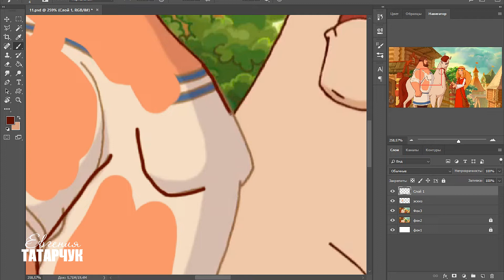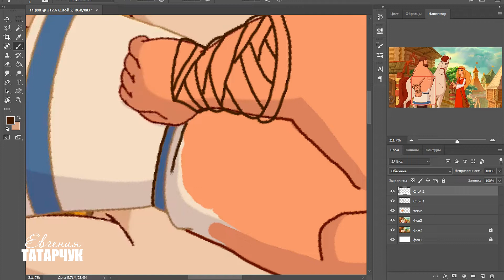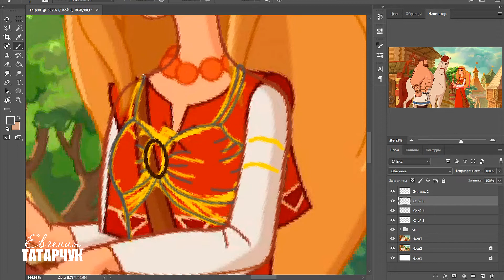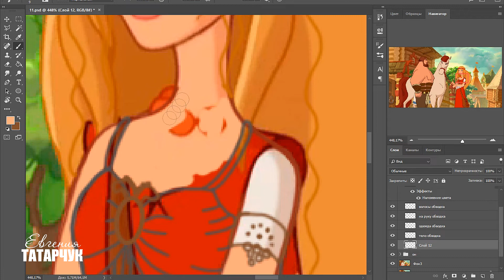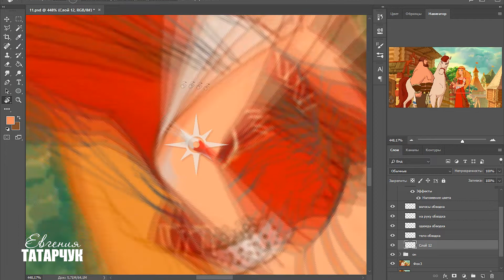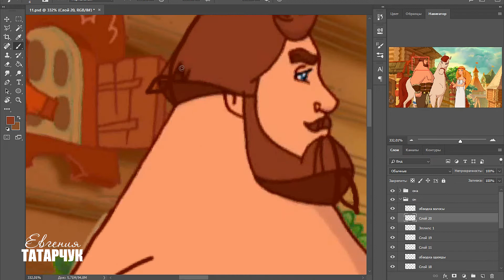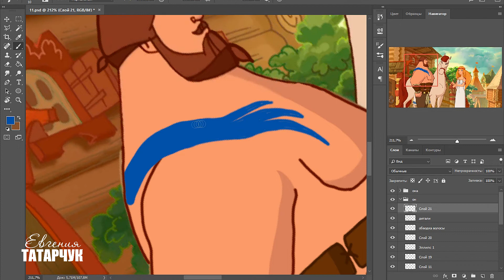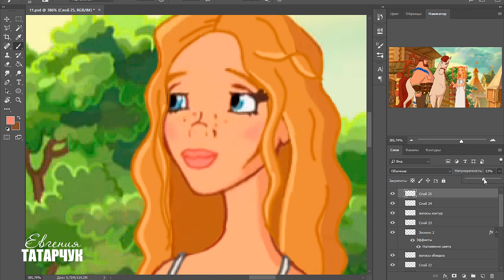Переодеваю Аленушку в костюм Кхалиси! | Наряд Аленушки на Хэллоуин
Привет!  В этом видео я буду переодевать Аленушку и Илью Муромца в наряды Кхала и Кхалиси! Вам интересно, что из этого получилось?